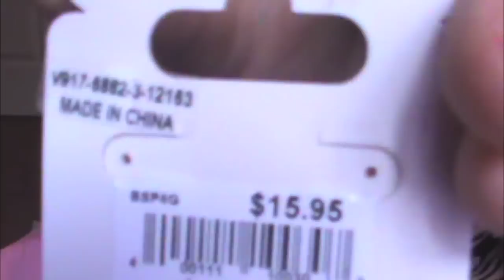Disney World Haul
this is my second and last vacation lol. This trip was planned for a while, like 7 months and I think i bought alot at florida. My parents did buy a few things, but I paid for most.

Videos that will be coming up:
-Room Tour
-My Piercings/Experience
-Whats in my book bag
-My school uniform and ways to spice it up.